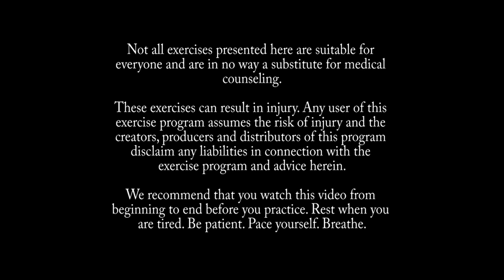Day 2 | Elevate 14-Day Yoga Challenge w/ Fiji McAlpine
In this vinyasa flow class, Fiji helps you incorporate the concept of levity into your practice. You will help you learn to move with lightness and ease by facing new challenges with a sense of humor. Note: a block is not required for this class, but some students may wish to have one to support them during some of the balancing postures.